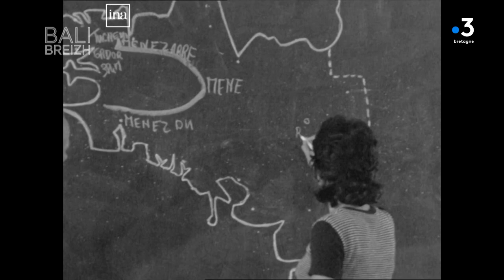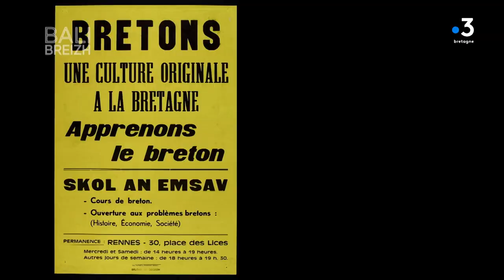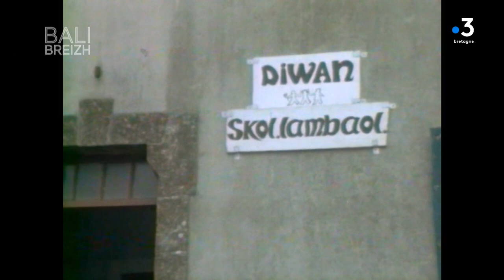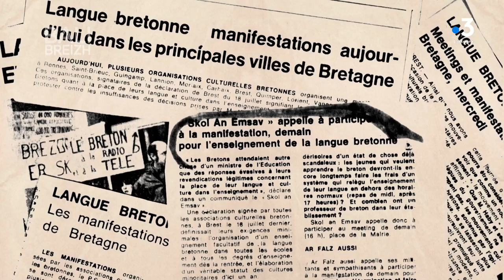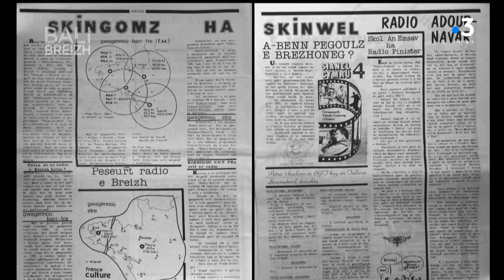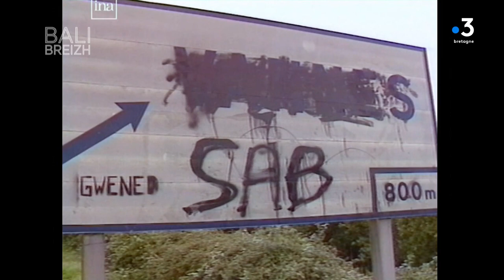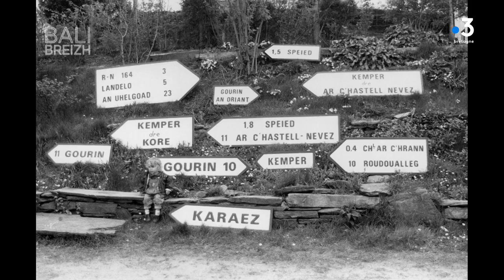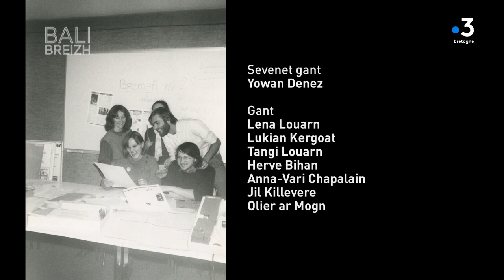Bali Breizh e Roazhon / Bali Breizh à Rennes 4/4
Bali Breizh a echu gant an heuliad peder abadenn e Roazhon.
Kregiñ a raimp e c’hoariva ar Paillette. Eno e komzo Goulwena gant ar sevener Mael Diraison.
Da heul e adkavimp Thelo gant e gouviad, Goulven Louarn, war ur blasenn vojennel, hini Santez Anna.
Ha diskouezet e vo deoc’h un teulfilm gouestlet da istor Skol an Emsav.

Bali Breizh termine sa série de quatre émissions à Rennes.
Goulwena se rendra au théâtre de La Paillette pour faire connaissance avec le réalisteur Mael Diraison. Puis nous rejoindrons Thelo sur la mythique place Saint-Anne, où il discutera avec Goulven Louarn. Un documentaire consacré à l’histoire de l’association « Skol an Emsav » vous sera également proposé.

Profil : @france3bretagne